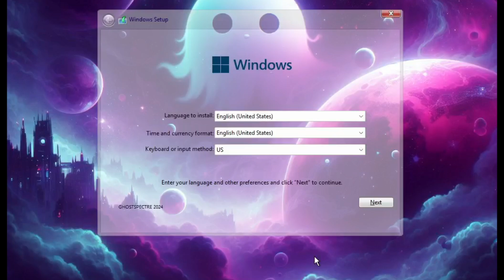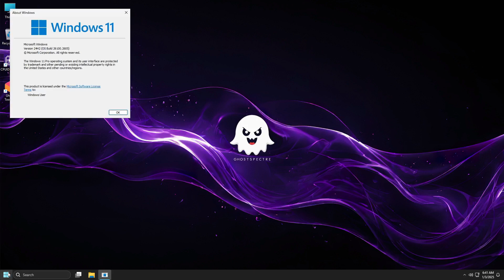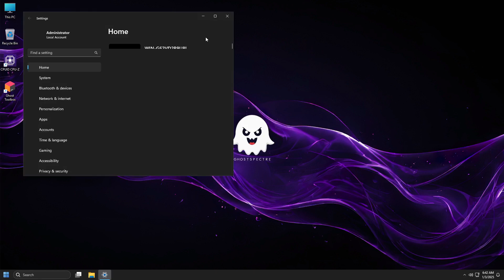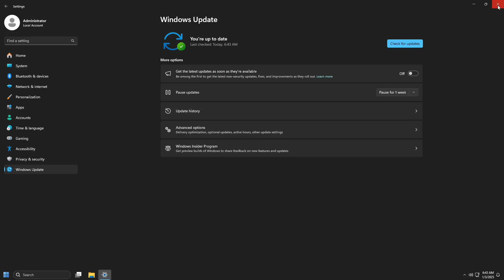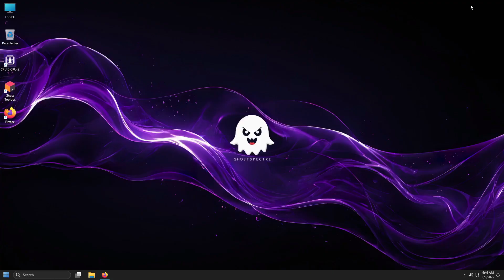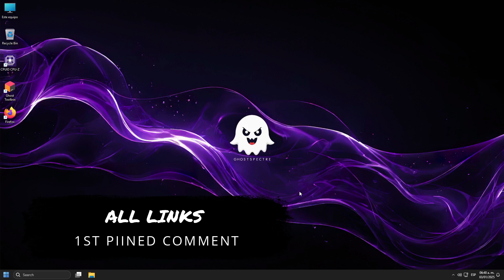Ghost Spectre Windows 11 24h2 - Windows 11 lite for Gamers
🎁How to Install Windows 10 Lite In this comprehensive video, we delve deep into the world of Ghost Spectre Windows 11, a highly acclaimed and optimized Windows 11 distribution known for its exceptional performance and streamlined experience. We'll cover everything you need to know about this unique OS, from its core features and benefits to installation guides and troubleshooting tips.

Key Topics Covered:

🚀Understanding Ghost Spectre Windows 11: We'll explore what makes Ghost Spectre Windows 11 stand out from the crowd. Learn about its key features, such as aggressive bloatware removal, optimized system performance, and enhanced security.

🚀Ghost Spectre Windows 11 Versions: We'll discuss the different versions available, including Ghost Spectre Windows 11 23H2, Ghost Spectre Windows 11 24H2, and Ghost Spectre Windows 11 Superlite SE. We'll compare their features and help you choose the version that best suits your needs.

🚀Ghost Spectre Windows 11 Download & Installation: Learn how to download the official Ghost Spectre Windows 11 ISO images from trusted sources like D-TECH USB I SYSTEMS. We'll guide you through the step-by-step installation process, from creating bootable media to performing a clean installation.

🚀Ghost Spectre Windows 11 Activation: Discover different activation methods for Ghost Spectre Windows 11, including using genuine product keys and exploring alternative activation solutions.

🚀Ghost Spectre Windows 11 Performance & Customization: Witness the impressive performance gains offered by Ghost Spectre Windows 11. We'll also explore customization options, allowing you to tailor the OS to your specific preferences.

🚀Troubleshooting & FAQs: We'll address common issues and provide solutions to help you resolve any problems you may encounter during installation or usage.

Benefits of Using Ghost Spectre Windows 11:

🔥Enhanced Performance: Experience significantly faster boot times, application launch speeds, and overall system responsiveness.

🔥Reduced System Overhead: Enjoy improved RAM utilization and reduced CPU load, leading to smoother multitasking and better gaming performance.

🔥Enhanced Security: Benefit from a more secure system with built-in security measures and reduced attack surface.

🔥Lightweight and Efficient: Minimize system resource consumption and free up valuable disk space with a lightweight and efficient operating system.

🔥Customization Options: Tailor the OS to your specific needs and preferences with a wide range of customization options.

Whether you're a seasoned PC enthusiast or a casual user looking for a more efficient and streamlined Windows 11 experience, this video is a must-watch.